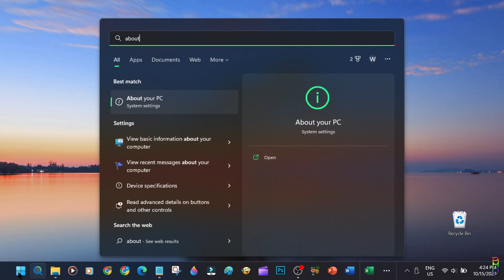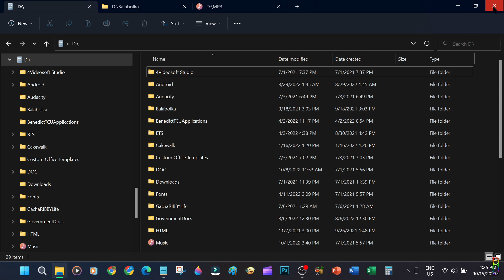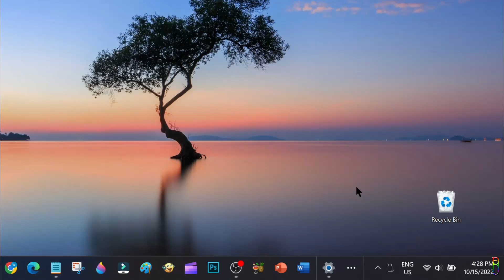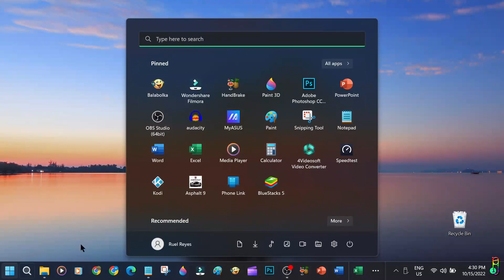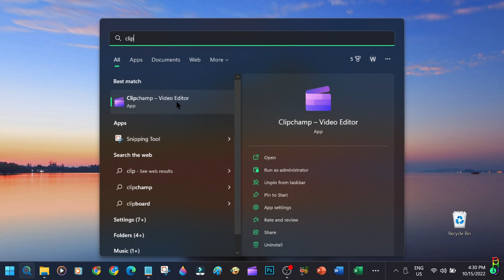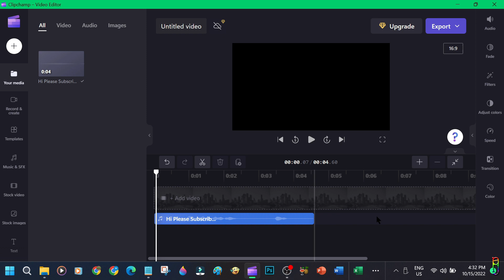Win11 22H2 6 Best New Features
00:00 Windows Build Check
00:28 Task Bar overflow
01:02 File Explorer Tab
01:38 Start Menu Layout Personalization
02:20 Snap Layout Popup
02:52 Live Captions
03:51 New Default Video Editor
04:40 Outro